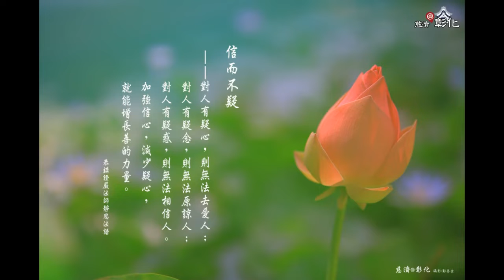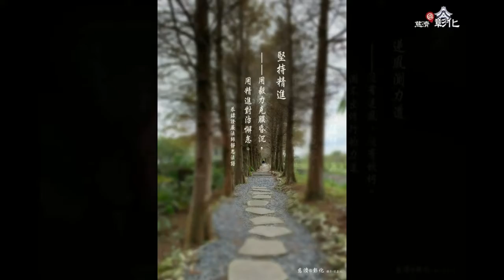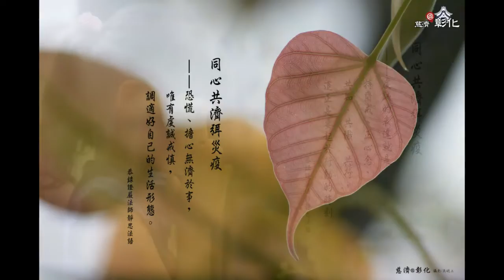【慈濟 ● 彰化】同心共濟弭災疫 (20200313)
虔誠的心念， 也是一股抗疫力量！
在天災人禍頻傳的今天，更需要人人戒慎虔誠。
防疫之道，首要管理好自我身體健康，期盼大眾善念時，透過善念匯聚，消弭災難。

Video Source: 慈濟@彰化
【愛與關懷】
誠心祈求天下無災
人皆平安遠離苦難
願持善念膚大地
世界充滿著愛與關懷

詞: 李壽全, 李子恆
曲: 李壽全